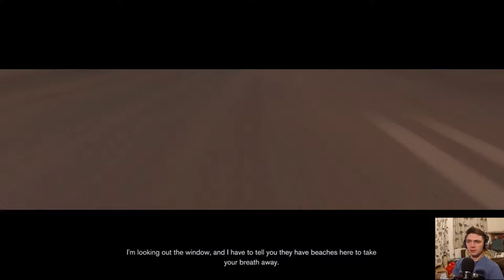Forza Horizon 3 - Prince Of Australia, Cars Of Time